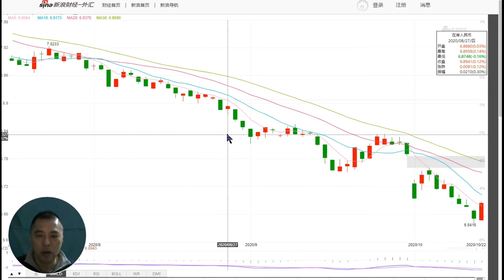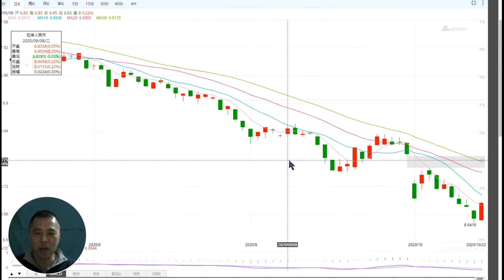人民币近期为何升值如何强劲？人民币升值原因，未来走势会如何？你看好人民币还是美元？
人民币兑美元近期为何升值如何强劲？美元，欧元，澳元兑人民币未来走势会如何？

数学系列节目：奥林匹克数学，趣味数学，数学魔术，数学游戏，数学竞赛，数学经典，数学赚钱，数学玩具，智力玩具，等等。
代码系列节目：代码自动化，代码Python，代码Delphi，程序演示，代码编程，等等。
赚钱系列节目：Youtube赚钱，网赚，投资赚钱，软件使用，游戏，等等。
微信号： oziter
频道：@Oziter茅
本期节目讲：
人民币又“涨价”了！
今年以来，人民币汇率经历了一番起伏。从今年1月份的6.8附近开始，人民币汇率一路下行，甚至一度下跌至7.16。但随着国内疫情防控形势不断好转，人民币汇率开始反转上行。7月份，人民币汇率重新回到“6”时代。8月份以来，人民币汇率恢复到6.8附近。
不仅要知其然，更要知其所以然。
中国经济预期向好、美元走弱、外资增持人民币资产等因素推动了人民币汇率走强：
——中国经济表现强劲，国际外汇市场对人民币汇率走强的预期加强。投资者的心理预期对金融市场走向具有较强的影响力。中国经济的表现很有说服力，二季度中国经济增速由负转正，三季度有望更加强劲，这增强了国际市场对人民币升值的预期。
——美元持续走弱，“跷跷板”推高人民币币值。汇率是两种货币之间兑换的比率，犹如跷跷板一样，双方彼此反向而行。从2月至3月的美元流动性紧张到现在国际市场美元流动性泛滥，美元指数也从103点快速下滑至当前的93点附近。从一篮子货币的反应看，美元大幅下跌带动包括人民币在内的主要非美元货币升值。
——外资加大购买人民币资产，外汇市场人民币需求趋强。美元资金要投资境内股市债市，首先要在外汇市场兑换人民币。今年以来，外资加大投资境内股市债市，加上我国扩大金融开放，为境外投资境内市场提供便利，提升了外汇市场对人民币的需求，对人民币汇率构成正面影响。
人民币汇率上升的进程提高了人民币资产的吸引力，使得人民币资产的持有者会减少在境外资产上配置的力度和速度，同时，境外投资者会增加人民币资产配置，这些因素都有助于稳定和提升人民币资本市场不断上升的趋势。
此外，“中美经贸关系对人民币汇率稳定有着重要的市场影响。”赵庆明认为，市场对中美经贸关系的预期改善，有利于人民币汇率的稳定，有利于巩固人民币汇率上升的基础，对人民币汇率走势有重要影响。
人民币还会继续升值吗？专家们说，“不要赌汇率哦！”
人民币汇率弹性明显增强，波动加大，影响人民币汇率的因素不仅多，而且还多变。在过去两年间，无论是中美经贸摩擦、新冠肺炎疫情冲击，还是全球经济衰退、国际金融市场动荡，人民币汇率都能及时反应，并在短时间内快速恢复均衡。这表明，人民币汇率市场化水平不断提高，市场在汇率形成中发挥了决定性作用。
专家建议，大家仍要根据实际需求购买或出售外汇，不要去做“一边倒”的操作。企业可以通过银行等金融机构购买外汇衍生品进行套期保值操作，规避汇率波动风险；个人可以根据自己实际需求，通过银行换汇。
首先，我们要明白为什么人民币汇率会有这么大规模的上涨，人民币升值到底是什么原因导致的？所谓汇率，我们之前就已经反复说过，正是两个国家货币之间的兑换价格，所以汇率实际上是一种价格，那么从价格的角度来说，供给和需求将会共同影响价格，所以价格决定因素在汇率层面是非常明确的，从目前来看，人民币所谓的升值实际上就是人民币和美元的汇率之间的变化，一方面我们看到的是美元资产实际上呈现出大规模的贬值预期，由于美联储在大规模的进行市场的货币政策操作，甚至于不惜采用直升机撒钱的策略，这样的货币政策必然会带动整个货币市场大规模的波动，所以美元变得不值钱了，这个就是最大的问题。另一方面我们看到的是中国的资产变得越来越值钱了，由于中国全面实现了复产复工，经济复苏也非常好，而且甚至于成为了整个世界少有的能够保持经济正增长的国家，这对于全世界来说都是非常不容易的事情。再加上中国也没有跟随美联储进行大规模的降息策略，所以导致了中国也成为了全世界少有利率水平较高的国家，所以在这样的情况下，中国人民币变得越来越值钱，也就是意料之中的事情。
第二，我们要考虑人民币升值是好事还是坏事。总体来说，我们要从多元的角度来考虑人民币升值的问题。对于经常在海外网购的人来说，人民币升值无疑是好事。这是因为对每个人来说，在海外购买的大部分商品都是以美元计价的。在美元价格刚性的情况下，商品的价格在短时间内不会发生特别大的规模的变化，所以在市场上，我们可以用更少的人民币换更多的美元，所以买更多的商品，所以我们变得更富有。同样的逻辑在企业层面也是如此。对于需要大规模进口原材料的企业来说，人民币升值后，企业的进口成本进一步降低，原材料的相对价格进一步降低，所以，对企业也是有利的。世界工厂我们实际上需要生产大量的产品来出口，所以对于中国的产品出口来说，自然就出现了负面的情况，这是因为人民币升值，导致中国产品在国内生产的成本是用人民币来计算的，这就导致中国产品成本的增加，所以海外市场的竞争力就会下降，所以人民币升值对出口型企业来说不是一件好事